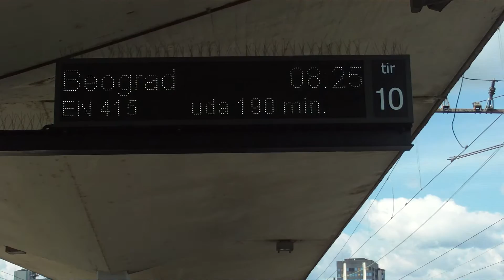Ljubljana : vlak za Beograd / train for Belgrade